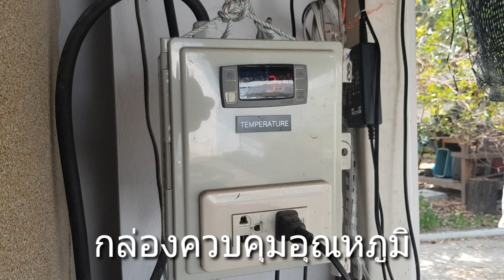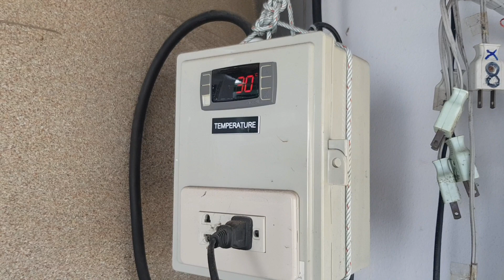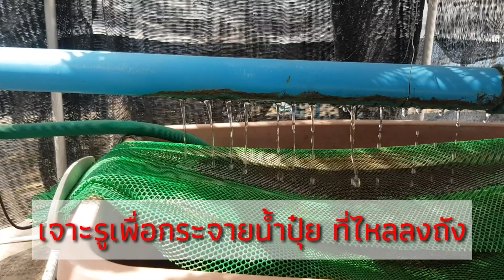เทคนิคการปลูกผักสลัดไฮโดรโปนิคส์ พิชิตแดดหน้าร้อน 45 องศา ชิลล์ๆ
พาไปดูแปลงปลูกผักสลัดหลังบ้าน แนะนำเทคนิคการปลูกผักสลัดไฮโดรโปนิคส์ พิชิตอุณหภูมิของแดดหน้าร้อนกว่า 45 องศาเซลเซียส 🥬 ผักสลัดยังสด ไม่มีอาการปลายใบไหม้ (Tip burn) ให้เห็น

เทคนิคที่ผมใช้มีดังนี้ครับ

-ติดตั้งสปริงเกอร์พ่นหมอกหรือละอองน้ำโดยให้พ่นที่ผ้ามุ้งกันแมลง

-ติดตั้งกล่องควบคุมอุณหภูมิคู่กับวาล์วไฟฟ้า
หาซื้อได้จากเนต ราคาโดยรวม 3-4พันบาท ซึ่งใช้ทน คุ้มมาก เพราะใช้ได้ทุกฤดู โดยหน้าหนาวก็จะไม่พ่นน้ำถ้าอุณหภูมิไม่ถึงที่เรากำหนดและหน้าฝนก็จะไม่พ่นเช่นกันถ้าแดดน้อย (ลดการเป็นเชื้อราในใบผัก) แถมยังช่วยประหยัดน้ำไปได้อีกทาง

-เพิ่มการเจาะรูระบายน้ำปุ๋ยของท่อรวมน้ำก่อนลงถังสารละลาย เป็นลักษณะม่านน้ำ ลดอุณหภูมิของน้ำปุ๋ยและเพิ่มออกซิเจนในน้ำได้เป็นอย่างดี :: รากผักก็จะดูดซึมป๋ยได้ดีขึ้น

ขอขอบคุณสำหรับการรับชม
เทคนิคการปลูกผักสลัดไฮโดรโปนิกส์(ผักไร้ดิน)
i-Oon & iQ TV

แปลงผัก Hydroinhome.com